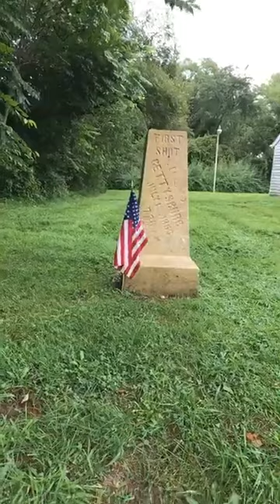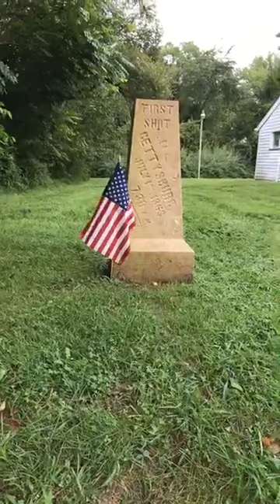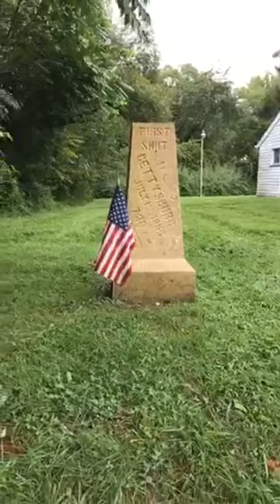First Shot Marker: The First Shot Fired at the Battle of Gettysburg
Where the First Shot was Fired at The Battle of Gettysburg, at 7:20am, on July 1, 1863 by Lieutenant Marcellus Jones (8th Illinois Cavalry).